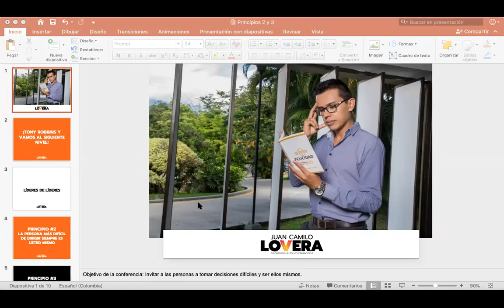Mentoring grupal 22 Julio parte 1 (Consultoría Élite)